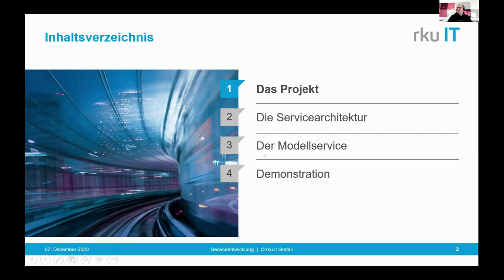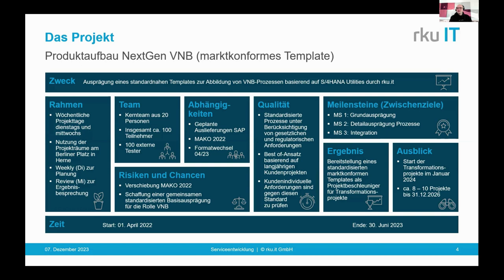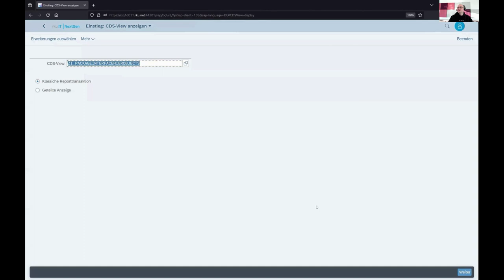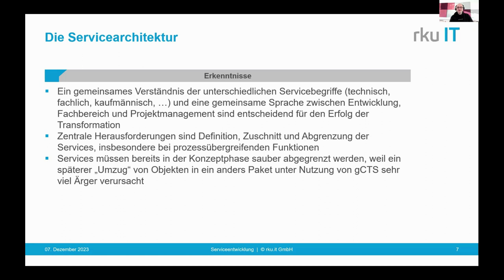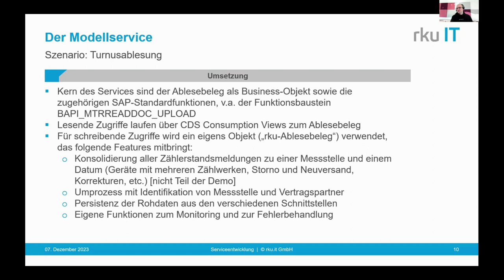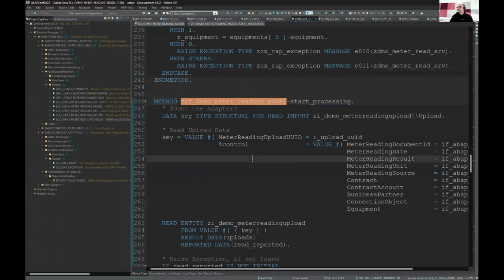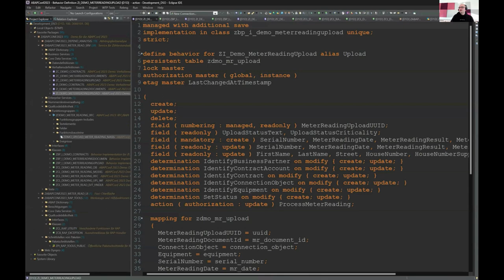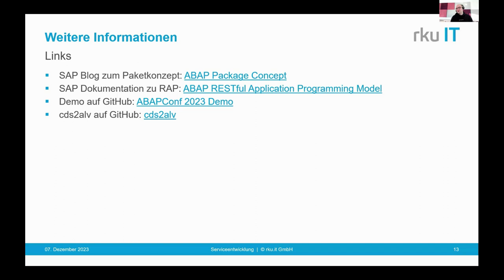Serviceentwicklung mit CDS und RAP im Rahmen einer Greenfield-Transformation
Christopher Graw

In den vergangenen anderthalb Jahren haben wir mit dem Greenfield-Ansatz ein Template-System für Energieversorger auf der Basis von S/4HANA Utilities aufgebaut. In diesem Rahmen haben wir eine neue Servicearchitektur eingeführt und unseren Custom Code von Grund auf neu aufgebaut.

In meinem Vortrag erläutere ich am Beispiel der Strom- und Gaszählerablesung, wie ein Service mithilfe von CDS und RAP modelliert und implementiert wird, und über das API Management der SAP BTP bereitgestellt wird. Dabei beleuchte ich insbesondere auch die Unterstützung verschiedener Zugriffsmuster, Benutzerrollen und Frontend-Technologien.

Folgende Themen werden betrachtet:

- Paketkonzept für Services
- Schichtenmodell mit externen Services, Adaptern und Serviceklassen für Backendlogik
- Datenmodellierung für Stamm- und Bewegungsdaten mit CDS und RAP
- Berücksichtigung verschiedener Aufrufmuster und Benutzergruppen
- Erkenntnisse zu Performance und Fehlerbehandlung (Asynchrone Verbuchung, Ereignissteuerung, …)